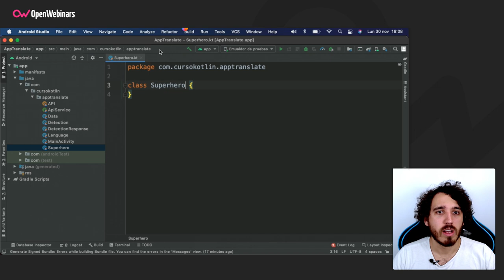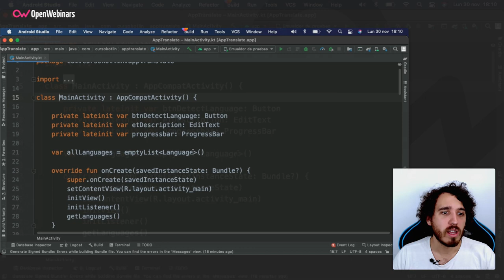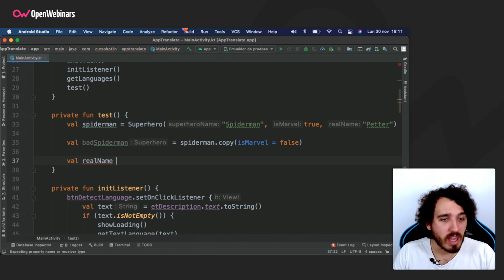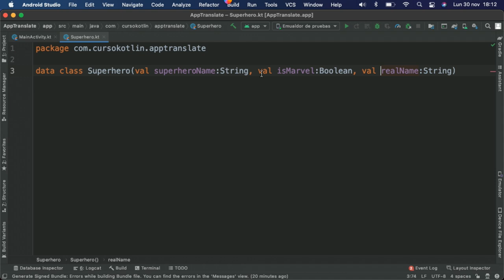Data classes en Kotlin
Nuestro profesor Aris Guimerá explica en este video qué son las Data classes en Kotlin, no solo a nivel teórico, ya que lo hará también a nivel práctico y de forma visual para que lo comprendas mejor.